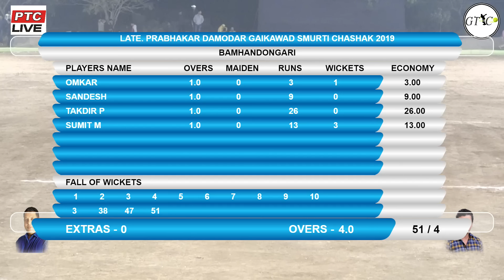PETH VS BAMHANDONGRI MATCH AT Late. PRABHAKAR DAMODAR GAIKWAD SMURTI CHASHAK 'OWLE' 2019 (FINAL DAY)